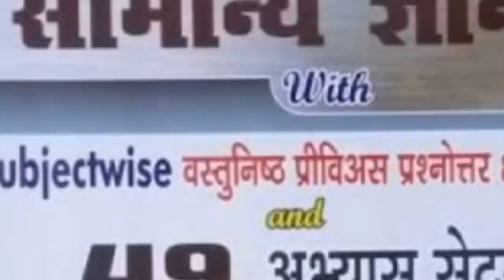Best Books For All Competitive Exams || Hindi & English Medium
Ye Sabhi Books Aapko Har Exam Me Kaam Aayegi ! Link Pe click krke Dekh Lijiye

(By Umesh Sharma)

Resoning Book English - Not Available

Kuch Books Tumhe Mehngi Lage Lekin Roj Roj Nhi Kharidoge !
Agar Offline Le Skte Ho Inhe To Offline Le Lijiye